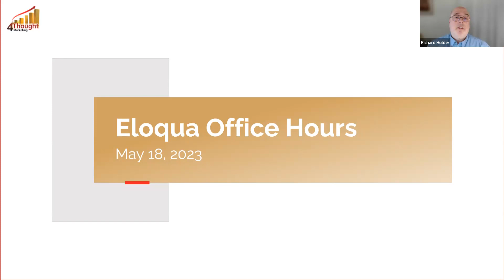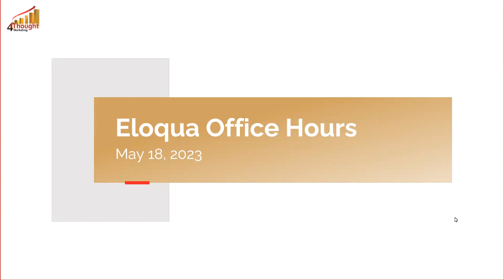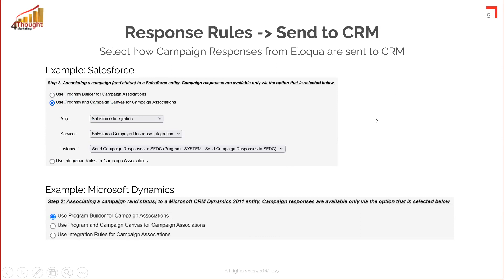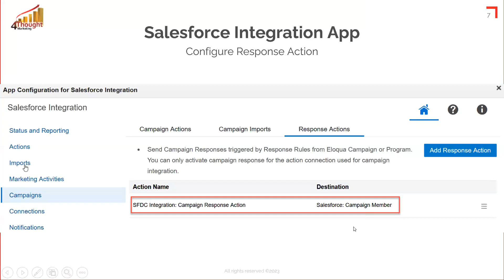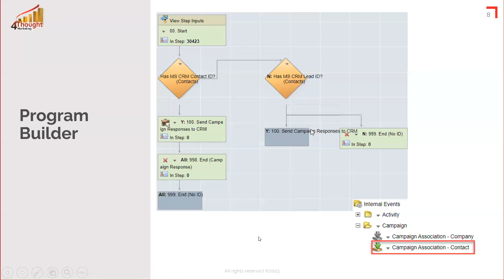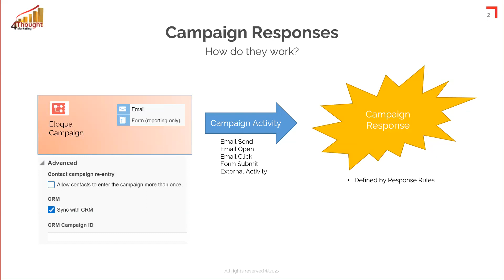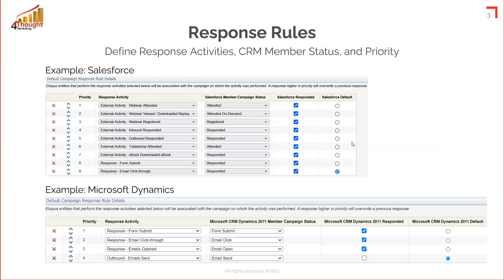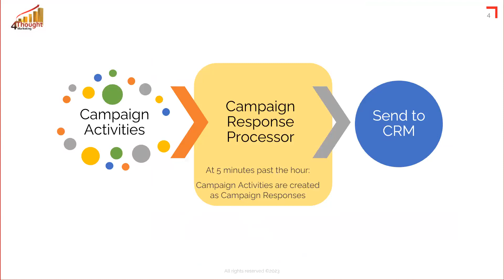Exploring Campaign Responses & Response Rules - May 2023 Office Hours Recording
May 2023 Office Hours session. Topics include Campaign Responses & Response Rules -- let Eloqua do the heavy lifting to send campaign responses to CRM